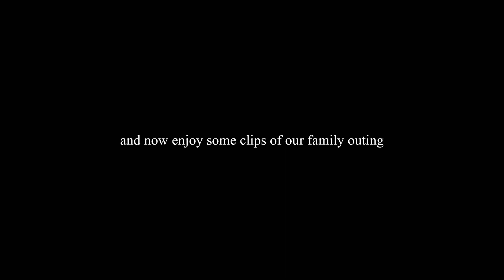Get to know me better | Mizo in Germany